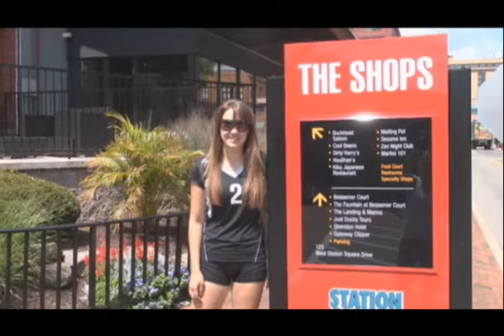East Coast Volleyball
East Coast Volleyball is a fantastic event held in Pittsburgh over memorial day weekend.  Hundreds of teams flock to the city to participate in this exciting event takes place in the David L. Lawrence Convention Center and allows teams from all over to compete against one another.  Don't miss your chance to join the fun this year!  for more information.